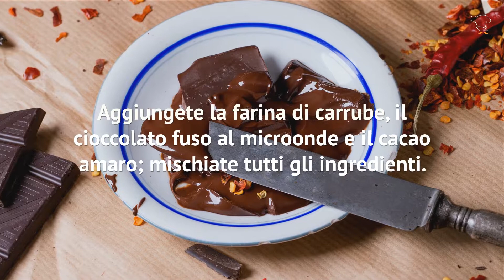Tartufini crudisti al cacao e farina di carrube: un dolce vegano!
I tartufini crudisti alla carruba e cacao sono un dolce senza cottura molto veloce da realizzare, perfetto come snack goloso e ideale per la vostra dieta vegana.